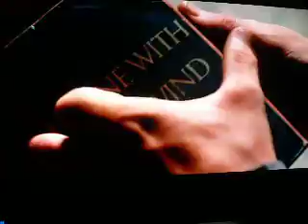The Outsiders- Ponyboy and Johnny- Crash and Burn